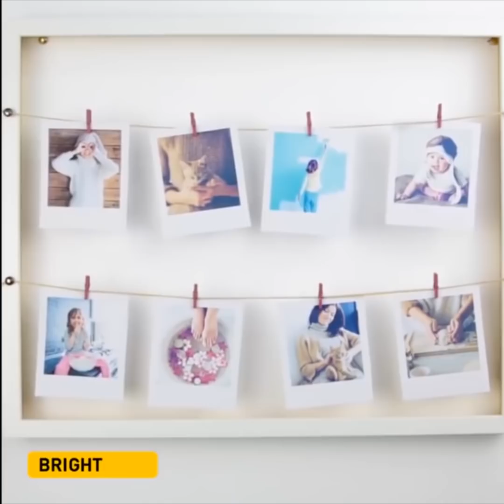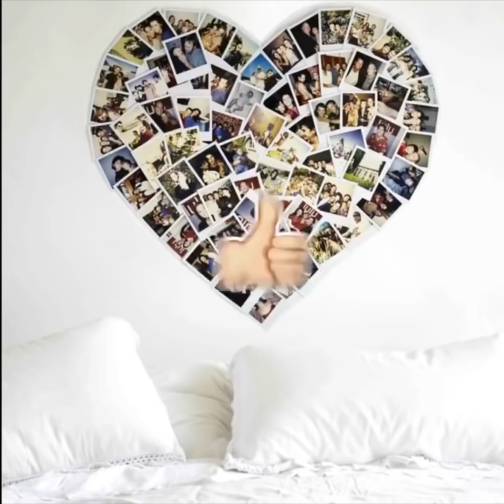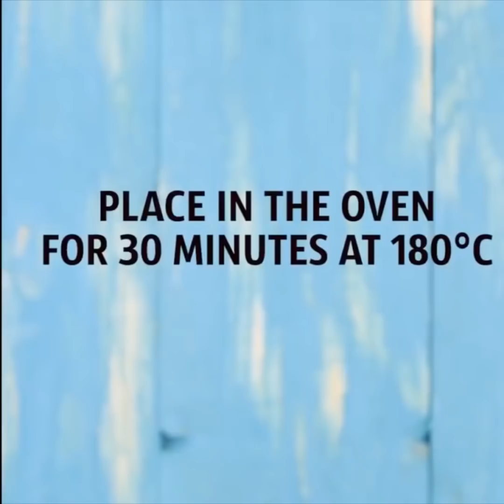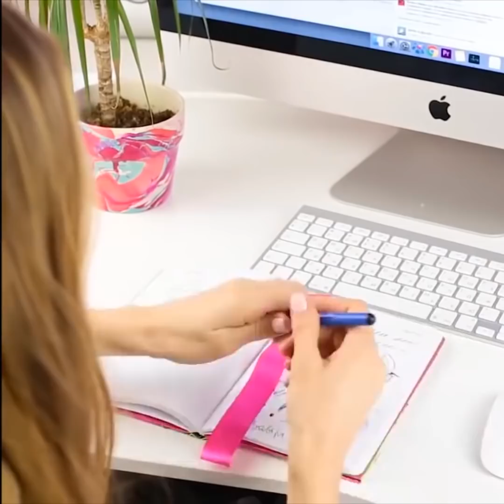99 FACILI IDEE FAI DA TE PER DECORARE CASA TUA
Tanti divertenti e fantastici trucchi che ti torneranno utili nella vita. Saranno utili per tutti! Rendi la tua vita più facile e più conveniente 👌